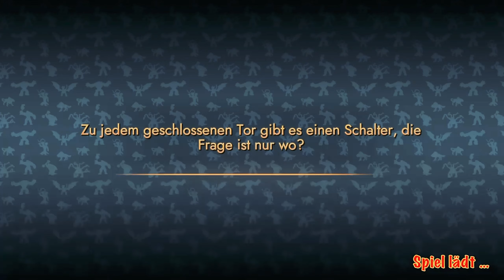Eldrador Creatures - Play Station 4 Gameplay - DSCHUNGEL vs EIS Creatures - ZWEITE Karte Eiswelt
🎲 Zweite Karte in der Eiswelt!

 🤗 Danke für 8.500 Views! 🤗

Was auch immer du tust, wir wünschen dir viel Spaß dabei!

♣ Wenn Sie ein Spieleentwickler/Publisher sind und möchten, dass Ihr Spiel diesem Stream hinzugefügt/aus ihm entfernt wird, senden Sie mir bitte eine E-Mail und ich werde dies gerne tun.

♠ Dieser Kanal ist für alle gedacht, die Videospiele genießen möchten. Sei also achtsam und respektvoll beim miteinander.